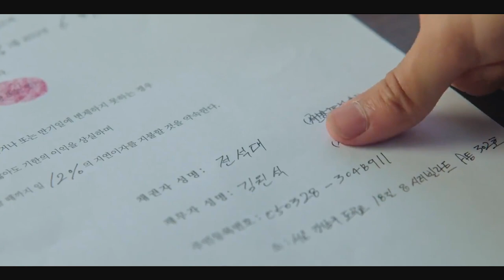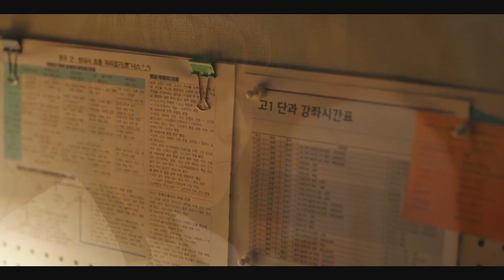WEAK HERO CLASS 1 | Ep 02 | Confronting the Bullies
The school is run by tyrants whose favorite hobby is tormenting the weakest kids in class. But then transfer student arrived. This mysterious new student threatens to dismantle the established order. He may be small in stature, but his calculative and brutal fighting leaves unsuspecting opponents lying on the floor begging for mercy. Now the school's toughest bullies have to scramble to take down this new and unusual hero.

▪ I have no rights on the video and images!
▪ I have no rights on the audio!

K-Drama
Korean Movies
Asian Drama